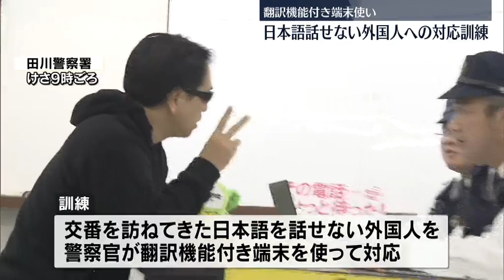「日本語が話せない人が交番に来たら」翻訳機能付き端末を使って警察官が対応訓練 110番は急増 福岡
福岡県の田川警察署で7日、日本語を話せない外国人が、交番に訪ねてきたことを想定した訓練が行われました。

■警察官
「特徴を教えてください。」
■翻訳機能付き端末
「Please tell me the characteristics.」

7日、田川警察署で行われた訓練では、落としものや迷子で交番を訪ねてきた日本語を話せない外国人を、警察官が翻訳機能付きの端末を使って対応しました。

外国人に適切に対応することを目的としていて、現場で働く警察官およそ40人が参加しました。

■田川警察署・浜崎淳地域管理官
「日本語が分からない外国の方が、困っている時やトラブルに直面している時は心配で心細いと思う。心配を和らげながら、親切丁寧な対応に努めてもらいたい。」

福岡県警によりますと、日本語が話せない外国人からの110番通報は、去年1年間で417件で前の年よりも362件多くなっています。

X FBS福岡放送ニュース(@FBS_NEWS5)でも発信中。